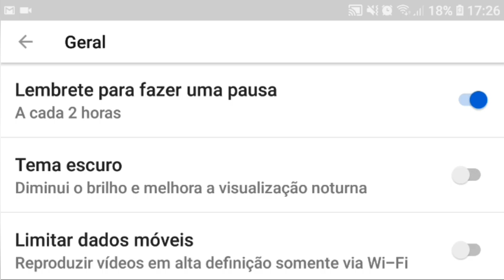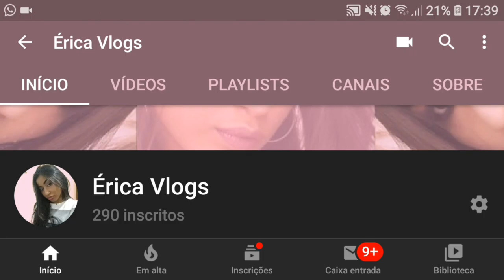Como colocar o youtube no tema escuro - Erica Nascime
Oii
Tutorial rapido para usar o youtube escurinho ♥️